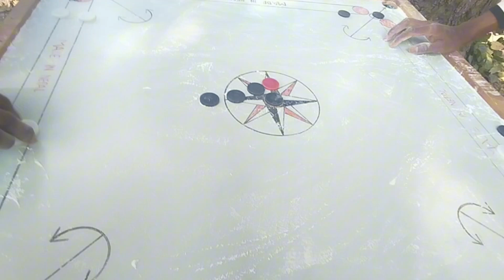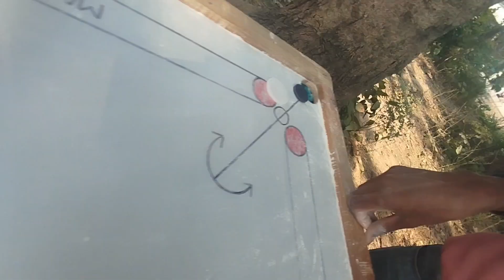darai din poxai aiyo hame Pani Ani Sathi ko paisa wala match hudaixa 😆😆😆200sub pugam hai twguysharau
la 200 sub pugam hai guys